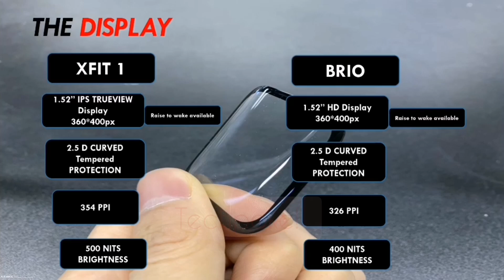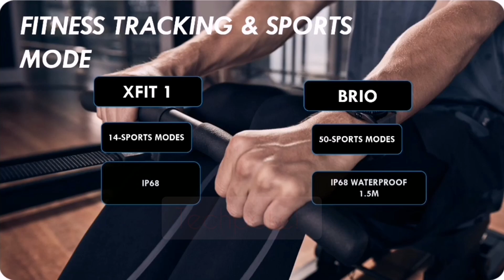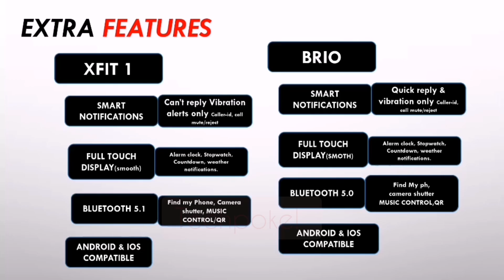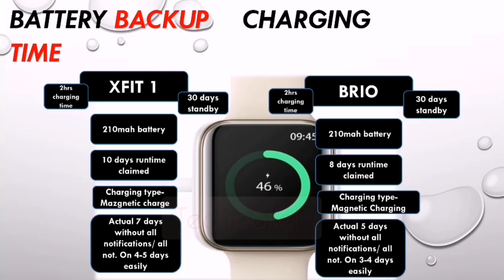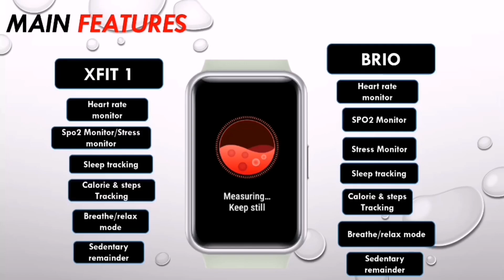Noise XFIT 1 vs Colorfit Brio | with Quick reply/ big display | comparison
❤❤5K BEST Accuracy Segment watches.

1. GOQii Smart Vital Fitness SpO2, body temperature and blood pressure tracker with 3 months personal Coaching
2. Noise ColorFit Pro 3 Spo2 Smart with spo2 1.55" HD Display with Sleep & Stress Monitor
3. realme Smart Watch S with 1.3" TFT-LCD Touchscreen
(Low price

5. Noise ColorFit Ultra Smartwatch with 1.75" HD TruView Display, 60 Sports Modes, SpO2, Heart Rate

7. Fire-Boltt Ring Bluetooth Calling Smartwatch with SpO2 & 1.7” Metal Body with Blood Oxygen Monitoring
   (blue) - httprdh patizo wzn.to/2VbQrF0
8. realme Smart Watch 2 Pro (Space Grey) with 1.75" HD Super Bright Touchscreen, GPS
(low price)
9. Amazfit Bip U Pro NYSE Listed Smart Watch with SpO2, Built-in GPS, Built-in Alexa, Electronic Compass
10. Maxima Max Pro X4 Smartwatch with SpO2, Up to 15 Day Battery life, 1.3” Round Full-touch Display with Ultra Bright Screen of 380 Nits

11. Noise ColorFit Pro 3 Assist Smart Watch with Alexa Built-in, 24*7 Spo2 Monitoring, 1.55" HD TruView Display

UNDER 4000 Best watches
1. boAt Xtend Smartwatch with Alexa Built-in, 1.69” LCD Display, Multiple Watch Faces, Stress Monitor, Heart & SpO2 Monitoring
2. Noise ColorFit Pro 2 Oxy Full Touch Control Smart Watch
3. boAt Flash Edition Smartwatch,Full Touch 1.3" Screen,Sleep Monitor,Gesture, Camera & Music Control
4. Noise ColorFit Pulse Smartwatch with 1.4" Full Touch

Noise watch 2021
Colorfit Brio vs noise x fit 1
BRIO vs x Fit 1
under 4000 smartwatch 2021
Best watch 2021
under 3000 smartwatch 2021